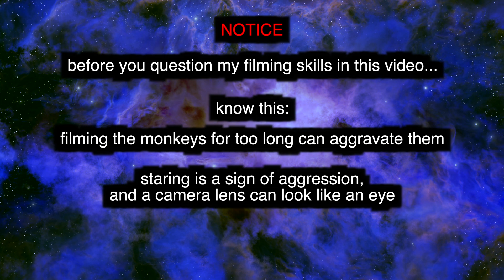the arashiyama monkey park - kyoto pt 2 (ZVE1 vlog)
the 2nd part of our trip during the first bit of our kyoto stay. I was born in the year of the monkey, so naturally I love them and wanted to see them on this trip to Japan. plus, Emi hadn't seen them before or ever been here, so it was a worthwhile trip out. plus plus, it was nearby to the bamboo forest. the perfect way to 'knock' 2 things off the travel itinerary at once. we have a huge list though, and this is honestly just the beginning.